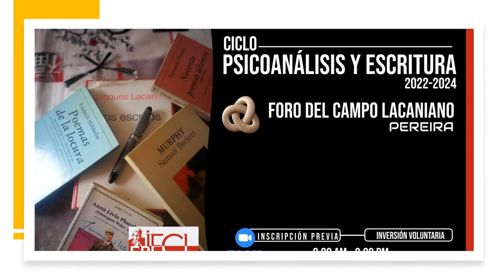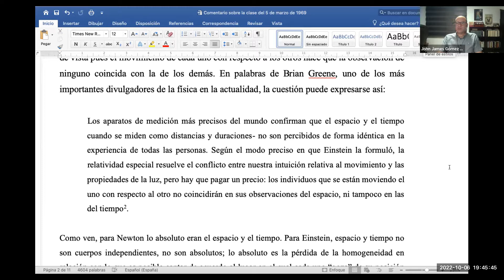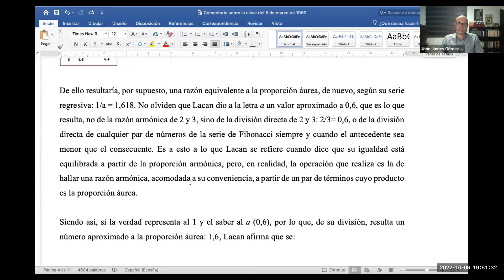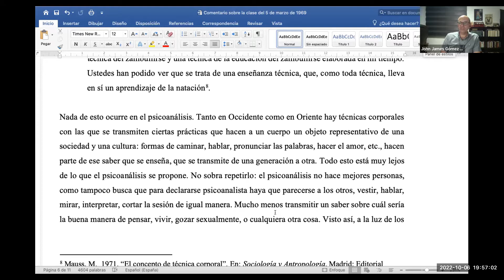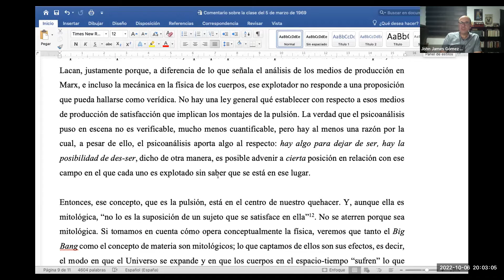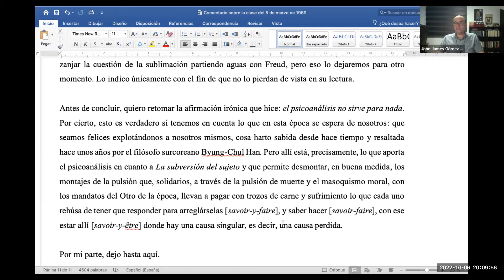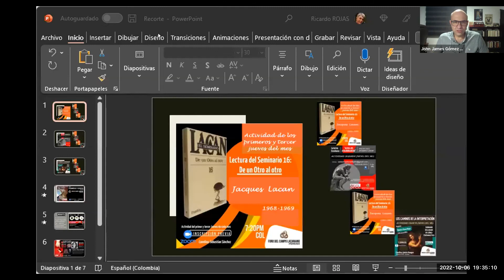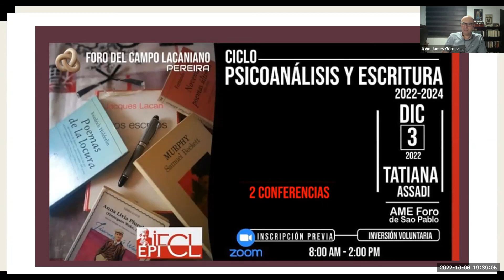LECTURA SEMINARIO 16 DE JACQUES LACAN 08 10 2022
Seminario de un Otro al otro
Lección del 6 de Marzo de 1969
A cargo de John James Gómez
Miembro de la EPFCL - Foro Pereira